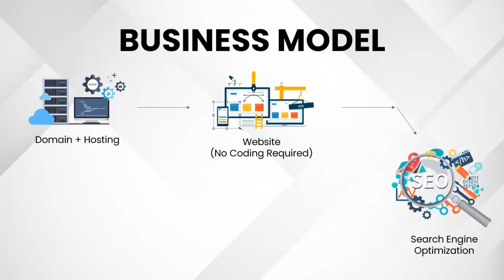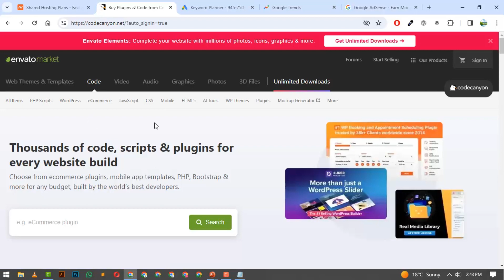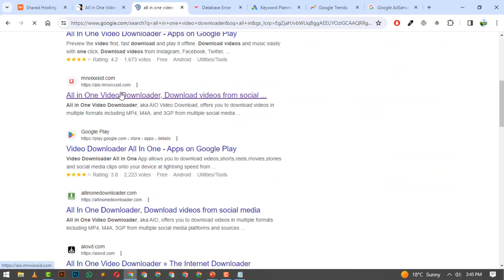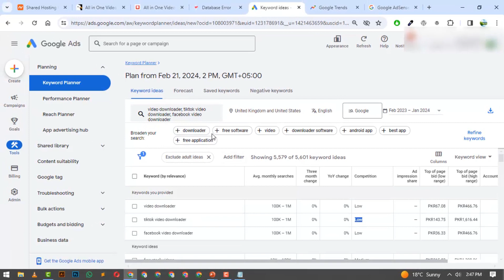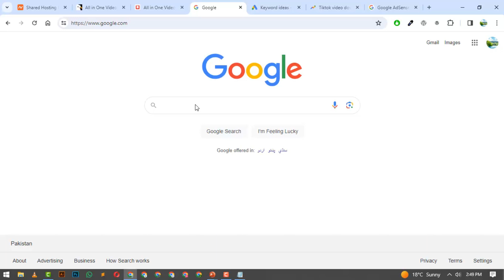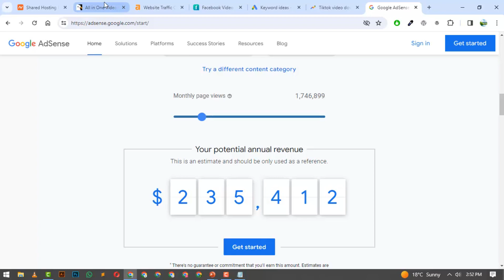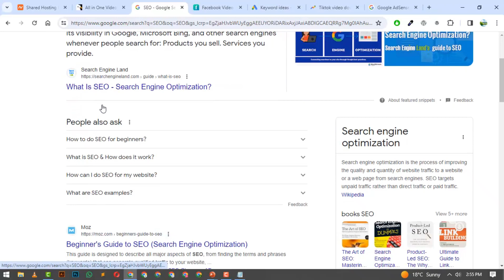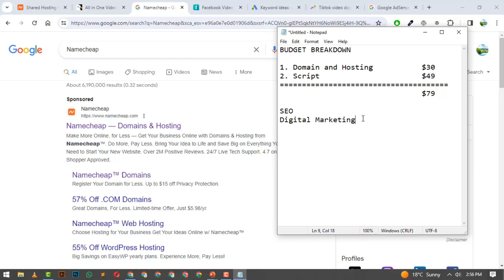How To Start An Online Business | Passive Income Business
This video tells you how to start an online business and make passive income online.

Looking to kickstart your journey into the world of online passive income streams? 💼 This video explains all the steps to launch your very own online business and start generating passive income from the comfort of your home.

This business needs very little investment and you can easily setup to complete this passive income business in your budget.